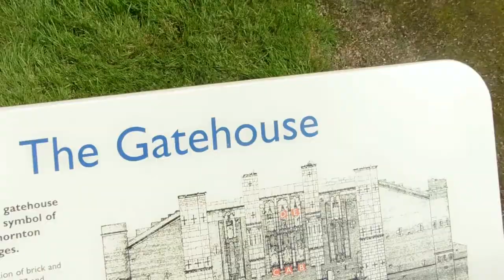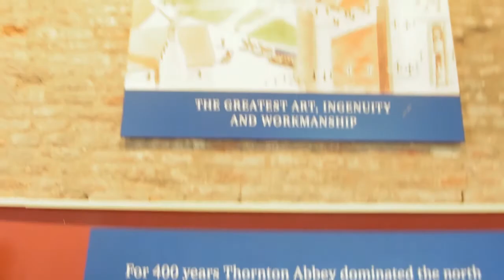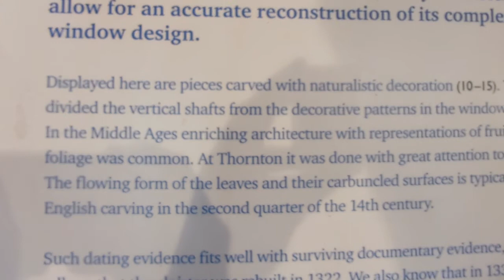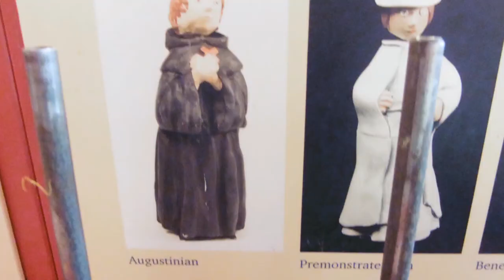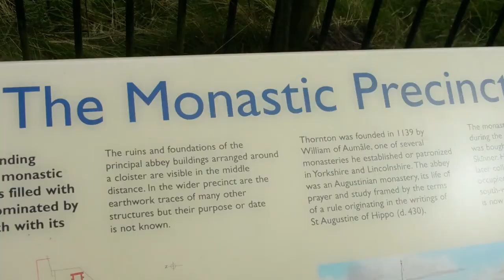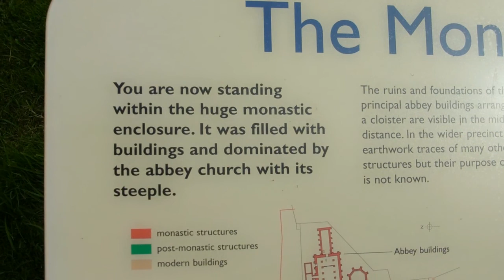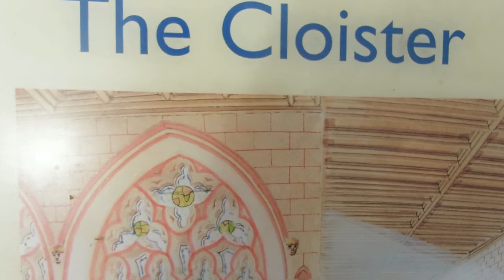Thornton Abbey Vlog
Today, we visit a small abbey not far from where I live. Not the best vlog in the world but I hope you enjoy it

st=PLV7AXl81IWzgjrt1RRp5rvTge547iUeIz